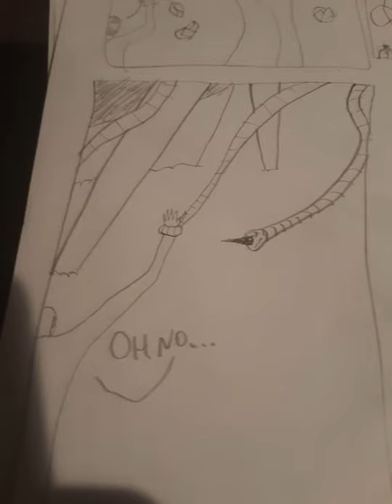"The Martians feed" Short War of the Worlds comic that I made